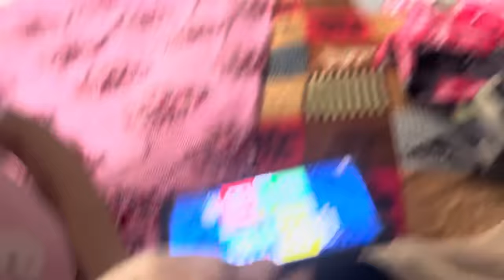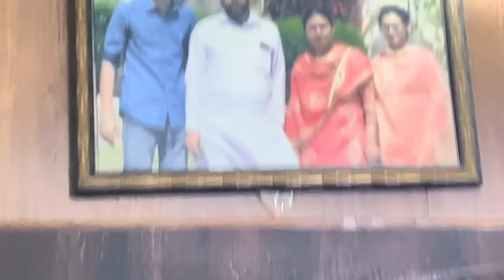Life without manjot❤️🥺🇨🇦